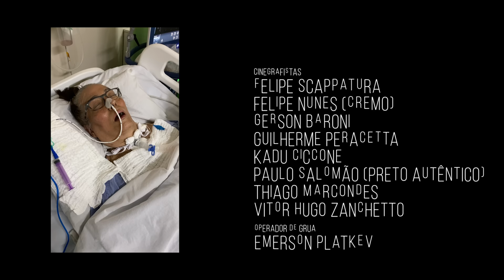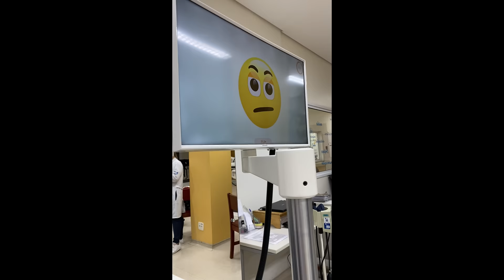O Pior Ano da Minha Vida - JONATHAN NEMER (SHOW COMPLETO)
A vida é feita de alegrias e também de dificuldades.E elas aparecem nas mais diversas áreas: trabalho, namoro, casamento, finanças e a pior de todas: quando afeta a nossa saúde ou a saúde daqueles que amamos.Só que brasileiro que é brasileiro, sabe, melhor do que ninguém, rir das dificuldades. É o famoso rir da própria “desgraça”  kkkkkkkk

Neste show você dará muitas risadas ouvindo sobre o Pior Ano da Minha Vida… Covid, Quarentena, crises em todas áreas e mais de 200 dias de internação da minha mãe.
Teve um ano difícil?
Passou por dificuldades?
Tá precisando dar risada, se distrair, desestressar?
Então, esse show é o show perfeito pra você e pra toda sua família!

CENSURA LIVRE

Espero que você curta meu 1º Especial de Comédia. Se gostou, confira a agenda completa em meu site e assista ao meu Novo Show em Cartaz nos principais Teatros do Brasil. Aproveite e me siga no instagram pra não perder nenhuma novidade: @JonathanNemer

Obrigadoooo